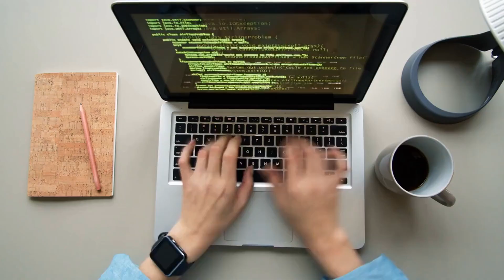12 Clear Signs You're A SIGMA Male (MUST KNOW)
12 Clear Signs You're A SIGMA Male (MUST KNOW)

Sigma males are reserved and analytical individuals who are often underestimated. They are known for their intelligence, determination and ability to think strategically, making them a formidable opponent. They are also skilled at understanding people and navigating situations to their advantage. They tend to observe and gather information, always thinking and planning, and are able to make calculated decisions when necessary. They can be peaceful and understanding, but if they feel wronged, they can be determined to seek resolution. They are complex individuals and should not be underestimated.